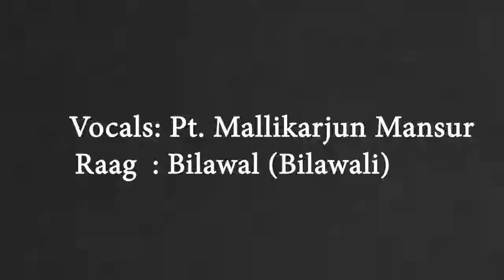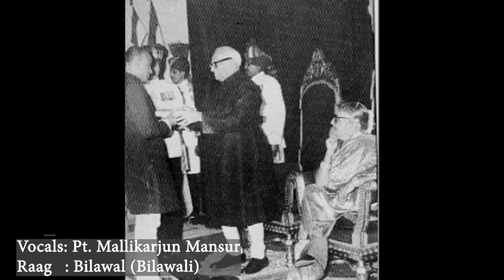Pt. Mallikarjun Mansur | Raag Bilawal Bilawali